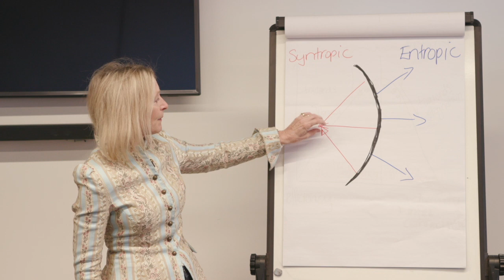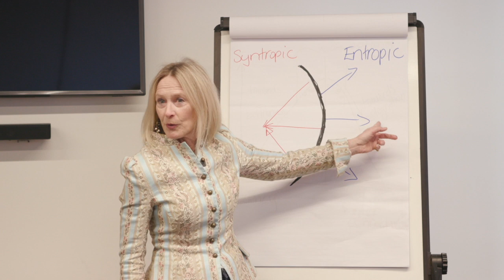Context of Syntropy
The Context of Syntropy and Syntropic Enterprise and their importance for a world with a future.